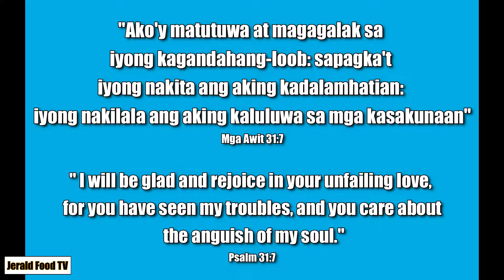THE PERFECT KINAMATISANG PORK BUTO-BUTO RECIPE | EASY TO COOK | DELICIOUS | JERALD FOODTV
Maganda buhay mga ka Foodtrip!
Nakatikim kana ba ng KINAMATISANG PORK BUTO-BUTO?♥️
Tamang tama ito sa maulan na panahon mga ka-foodtrip!
Napaka SARAP nito mga ka foodtrip. Wag nyo narin kalimutan
kayo sa mga bagong Video♥️
Jerald Food Tv Maraming Salamat sa
pagbisita Godbless I love you all!

Ingredients of Kinamatisang Pork Buto-Buto
Pork Buto-Buto
Sitaw
Petchat
Sibuyas
Kamatis
Garlic
Patis
Rock Salt
Pork Knorr Cubes